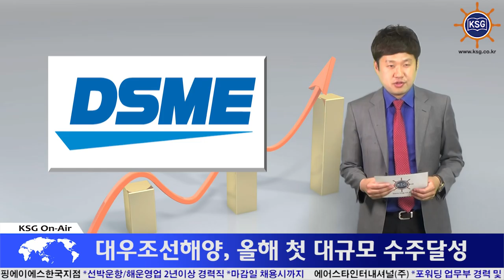대우조선해양, 올해 첫 대규모 수주달성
대우조선해양이 올해 첫 대규모 수주를 달성했습니다.

대우조선해양은 그리스 포시도니아 박람회에서 그리스 안젤리쿠시스그룹으로부터 LNG선 2척, 대형유조선 2척을 수주했다고 밝혔습니다. LNG선은 2019년, 대형유조선은 2018년까지 차례로 인도될 예정입니다.

이들 선박의 총 계약금액은 약 5억8천만달러로 올해 한국 조선소가 수주한 계약 중 최대 규모입니다. 4척의 추가옵션이 행사될 경우 최대 11억6천만달러로 늘어날 수 있습니다.

안젤리쿠시스 그룹은 대우조선과 25년 동안 거래를 이어온 고객사입니다. 1994년 첫 거래 이후 이번 계약까지 총 88척의 선박을 대우조선에 발주했습니다.

대우조선 정성립 사장은 “수주의 물꼬를 튼 만큼 경영정상화를 위해 최선을 다할 것”이라고 말했습니다.